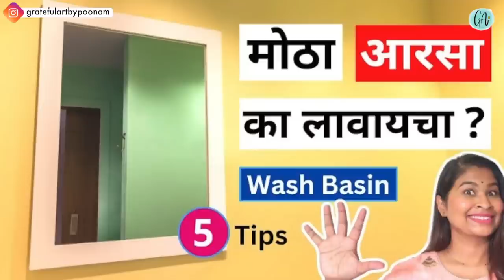Home Decorating Ideas | 10 Tips To Keep Your Home Ready for Sudden Guests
Hello,
In this video I am sharing home decorating ideas. In this video I have shared 10 decor hacks that Make your home presentable at the last minute before guests arrive. Easy tips and ideas that will help decorate and tidy the home to welcome the guests in the best way possible.
Always welcome for your suggestions & feedback's

Entryway Decoration ideas :
wash basin design ideas :
Dinning table decor :

My other Videos to watch:
kitchen series:

 • Spring – Sakura G...

🎵 Track Info:

Title: Spring by Sakura Girl